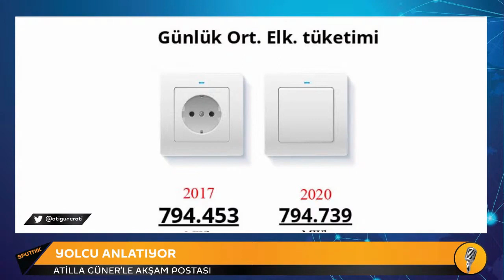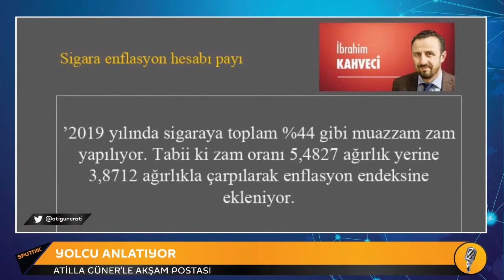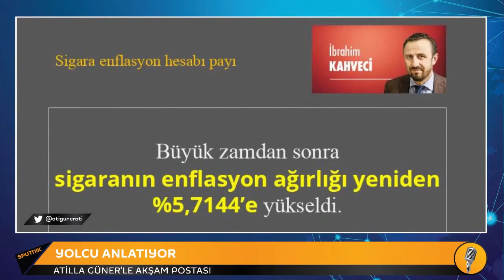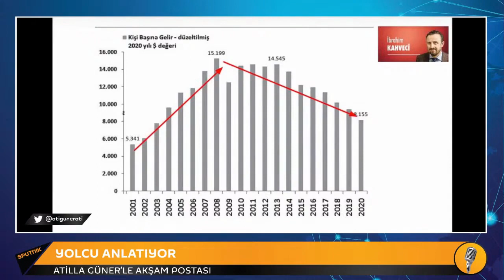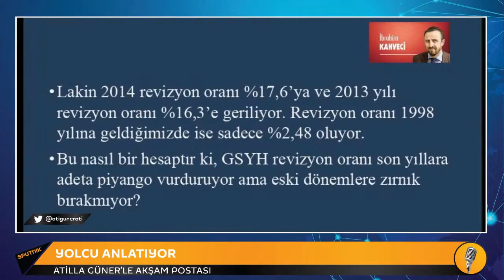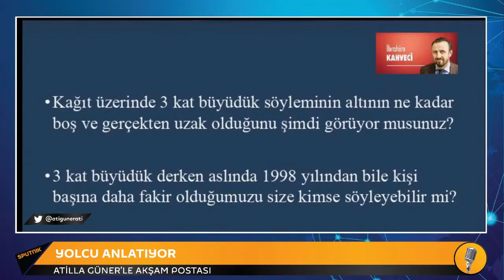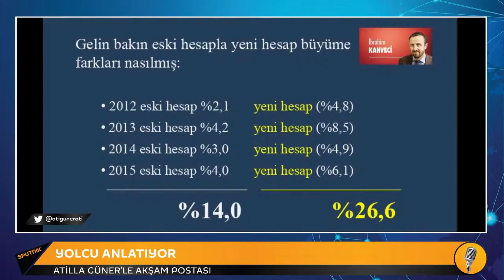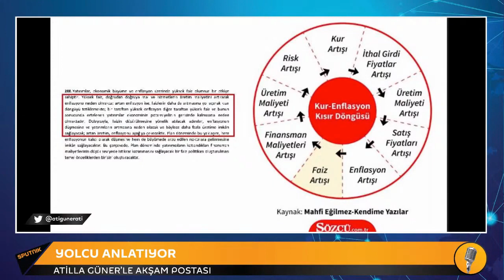'Yolcu'nun ekonomi sunumu: Rakamlar ve gerçekler.. GSYH, enflasyon ve küresel sıralama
RS FM'de yayınlanan  Atilla Güner'le Akşam Postası'nın 'gizemli' Yolcu'su derinlikli analizleriyle dikkat çeken bir yurttaş. RS FM'de hafta içi 18.30 gibi ortaya çıkar; anlatır, aktarır, düşündürür, bilgilendirir. Bu radyo sunumu  (Youtube'da) 12 Ocak 2021'de yayınlandı. Bu, serinin ilk bölümü, diğerleri de yüklenecek...